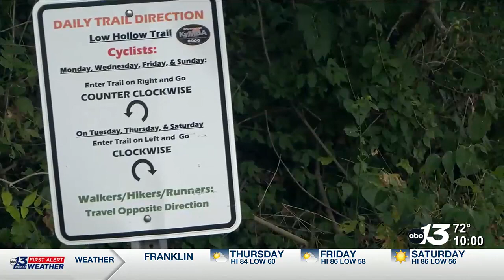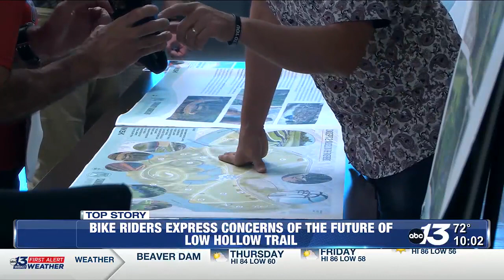Bike Riders express concerns of the future of Low Hollow Trail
City officials have hired planning consultants to bring updates to Weldon Pete Park which brings the possibility of removing Low Hollow Trail.